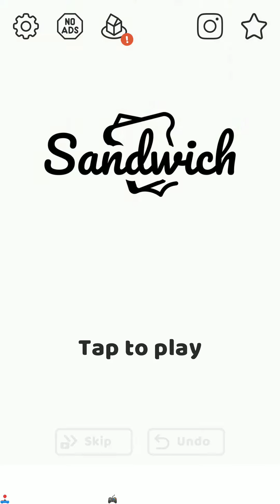Sandwich! 📿 Android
🥪 Faça deliciosos sanduíches dobrando as coberturas umas sobre as outras e sirva em uma travessa para comer!

🥪 Neste novo e delicioso jogo de quebra-cabeça, é seu trabalho combinar pão com alface, tomate, salmão, queijo, cebola e muito mais coberturas.

🥪 Desbloqueie mais ingredientes à medida que avança e os níveis ficam mais difíceis!

🥪 Você é um verdadeiro mestre em sanduíches?

🥪 Cheio de níveis complicados, este jogo está pronto para erradicar seu tédio.

🥪 Estranhamente gratificante e deliciosamente divertido!

🥪 Quão alto você pode empilhar seu sanduíche?

🥪 Pronto, pronto, vá!

📝Resenha:

 🎮 Jogabilidade: 10
  └ 📲 Gráficos: 6
       └ 😎 Diversão: 10
            └ 👌🏾 Offline